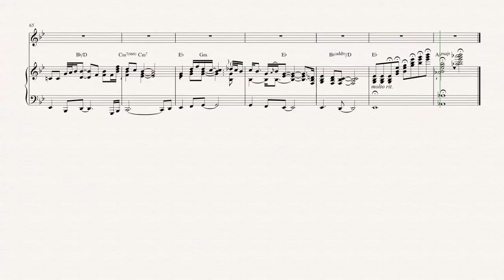Clarinet - I Can't Make You Love Me - Bonnie Raitt Sheet Music, Chords, & Vocals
Clarinet sheet music, chords, and vocals of I Can't Make You  - Bonnie Raitt
Learn to play I Can't Make You Love Me Sheet Music and play along!